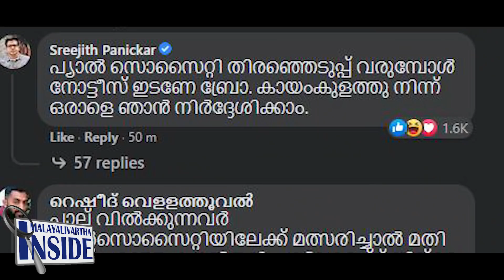Aritha Babu അരിതാ ബാബുവിനെ സോഷ്യൽ മീഡിയ ഇങ്ങെടുത്തു.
"പാൽ വിൽക്കുന്നവളും,
ചായ ഉണ്ടാക്കുന്നവനും
ഇന്ത്യൻ ജനാധിപത്യത്തിന്റെ തിളക്കം.
ആരിഫിനെ ഓടിച്ചു..."
Aritha Babu